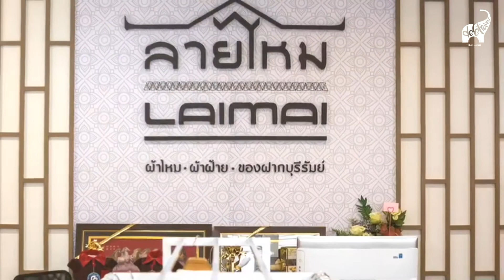Rocket coffee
ติดตามเรื่องราวดี ๆ ได้ที่
Fanpage : DEETravelThailand